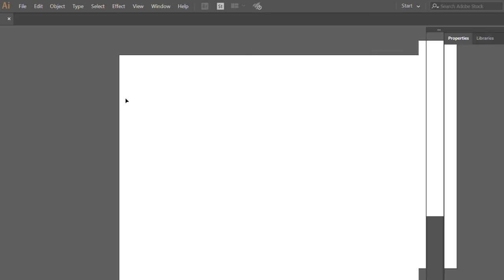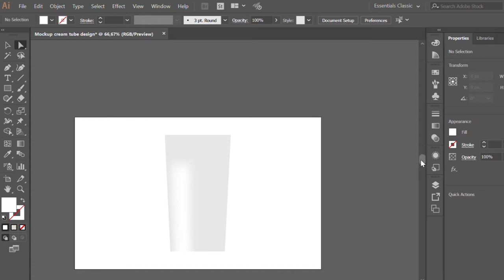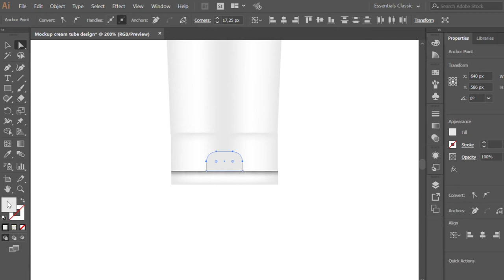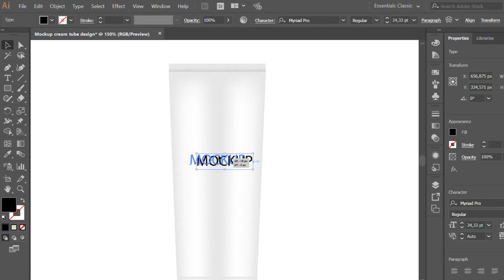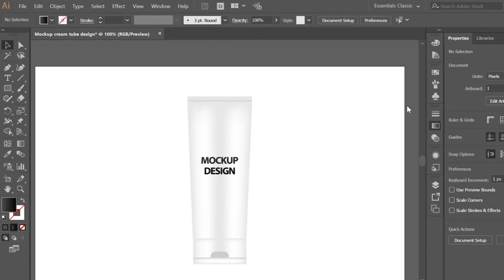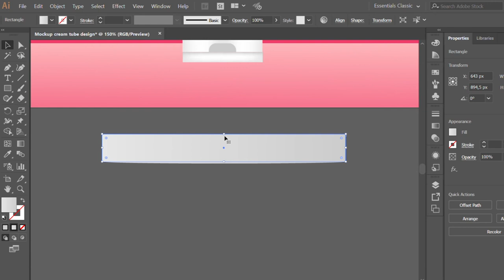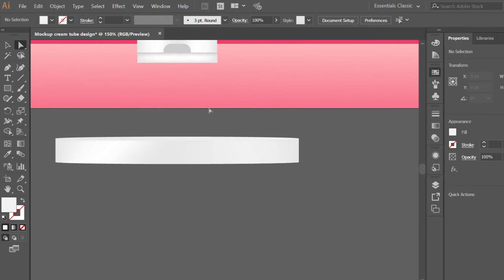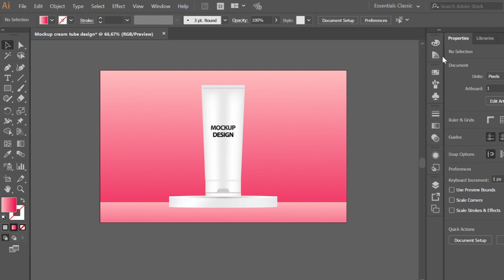Tutorial Make Mockup Cream Tube Design I Adobe Illustrator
NOTE:

New learning videos will be uploaded on Monday and Friday.